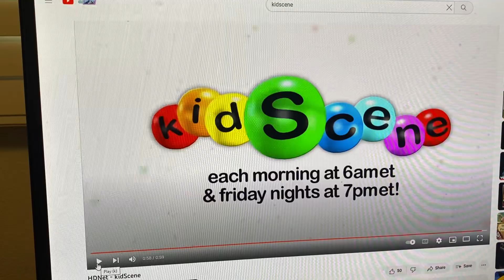This Is Your Happy Place. KidScene So KidScene Every Day! KidScene🎵